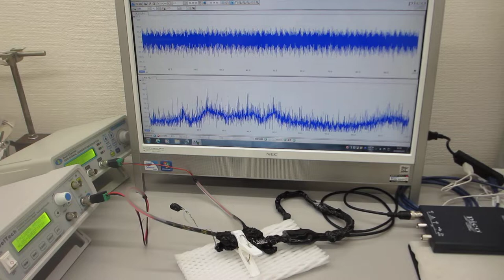メガヘルツの超音波発振制御実験（超音波システム研究所）